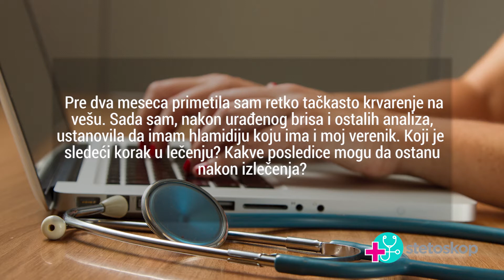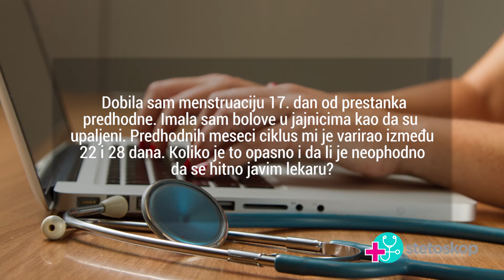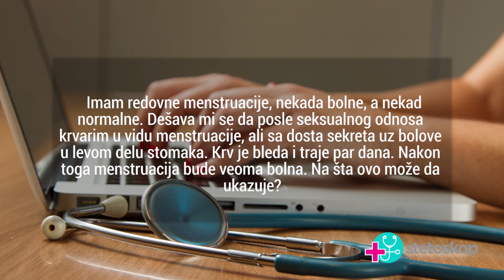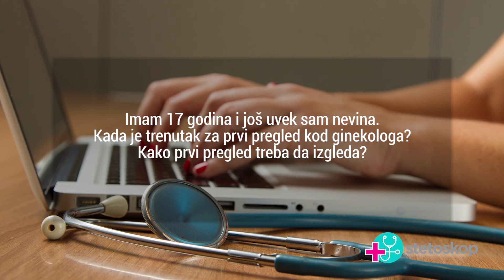TV STETOSKOP - 40. emisija (dr Aleksandra Mladenovic, specijalista ginekologije)